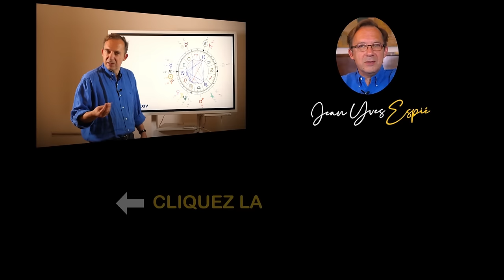Prévisions astro Capricorne 2025 : Fêtez le départ de Pluton (Ouf, enfin !)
🎓 **Envie de comprendre les bases de l'astrologie ?** Suivez ma formation gratuite et plongez dans l'univers des astres
Capricorne 2025 : Une Année de Libération et d’Opportunités 🌟⚒️

Bienvenue dans cette vidéo dédiée aux préviions pour les Capricorines en 2025.
 L'année 2025 s’annonce comme une période charnière pour vous !
Pluton quitte définitivement votre signe, mettant fin à des années de transformation intense. Cette libération apportera un grand soulagement et vous permettra d'avancer sans les contraintes du passé.
Neptune vous invite à suivre votre intuition avec plus de confiance, tandis qu’Uranus et Saturne soutiendront votre créativité et votre structuration. Jupiter en Cancer vous rappelle de rester prudent sur les excès, mais globalement, cette année vous offre des opportunités de stabilisation et de croissance.

Au programme :
🔥 Pluton : Libération des vieilles contraintes.
🚀 Uranus : Créativité et nouveauté.
🌱 Neptune : S'appuyer sur l'intuition.
💨 Saturne : Structuration avec sagesse.

🎇 Prêt à découvrir comment l’astrologie pourrait changer votre vie ? Découvrez ma formation "Interpréter un thème"

Mes liens